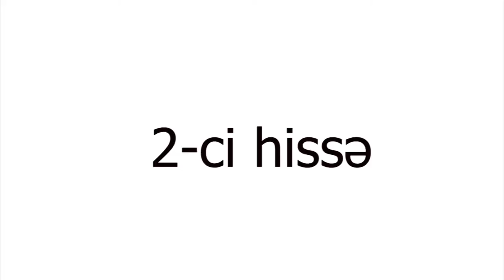İnter Bakı 2-0 Əlincə FK U-19 15.10.2014